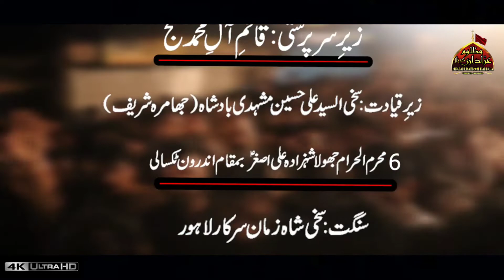Asghar Tere Nafees Halaq Se Jo Khoon Sakhi Shah Zaman Jhamra 6 Muharram Taxali Gate 2020 Jhoola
تمام مومنین اور عزاداران سے گزارش ہے کہ میرے یوٹیوب چینل عزاداری مظلوم کربلا کو سبسکرائب کریں تاکہ آپ کو لاہور کی تمام لیٹسٹ عزاداری ملتی رہے اس کے علاوہ ہماری ویڈیوز کو لائک شیئر اور کمنٹ کریں تاکہ ہمارے چینل کو اور زیادہ پذیرائی ملے اور  مولا کریم ہماری عزاداری کو ہماری نسلوں میں بھی قائم رکھیں ہمارے فیس بک پیج عزاداری مظلوم کربلا کو بھی لائک کریں اور انسٹاگرام پر فالو کریں ٹوئٹر فالو کریں ہمارے تمام سوشل ایپس اور لنک نیچے دیے گئے ہیں ان پر کلک کیجئے اور اسے لائک اور کمنٹ کیجیئے

Facebook :Azadari e mazloom e Karbala YouTube Facebook official

Twitter : follow on Twitter link : Take a look at Azadari e Mazloom e Karbala (@azadari_e)